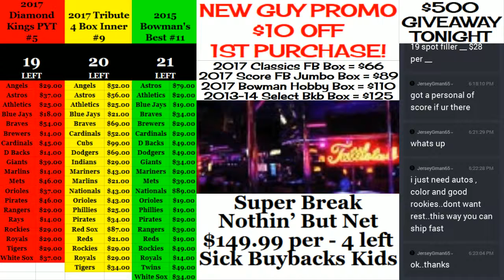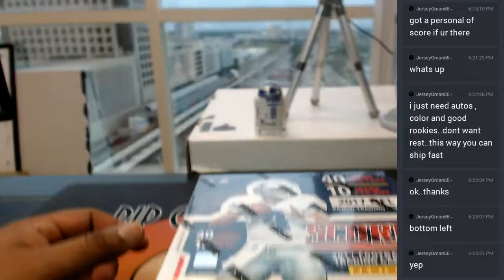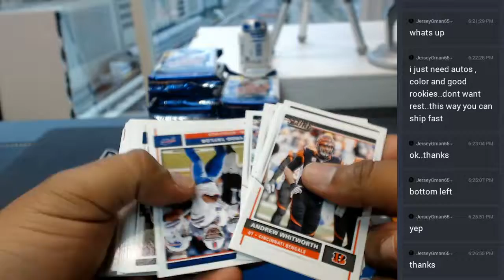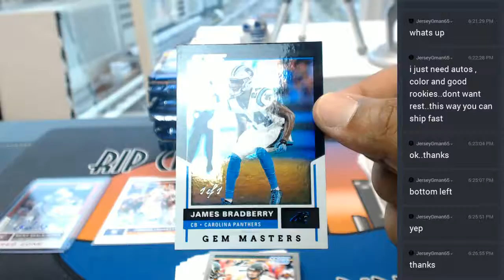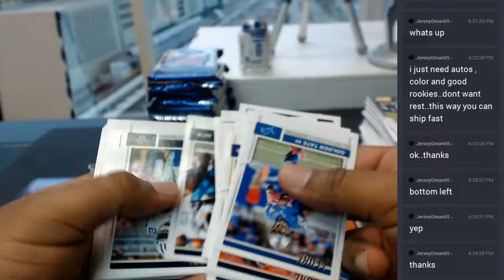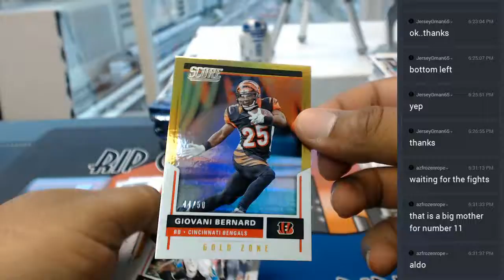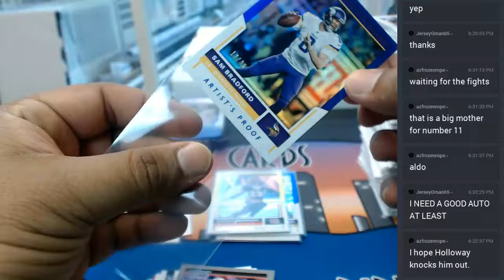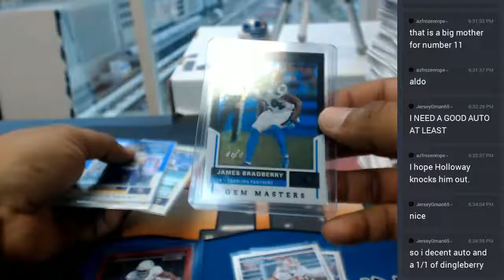2017 Score Football Personal Box 06032017